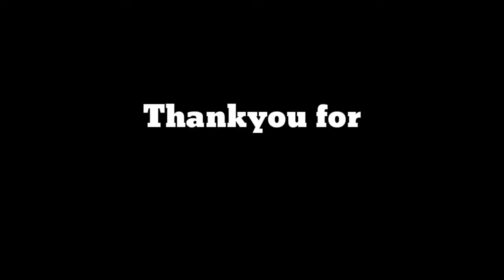UNBOXING TUYO FISH !! BAHO E SARAP..